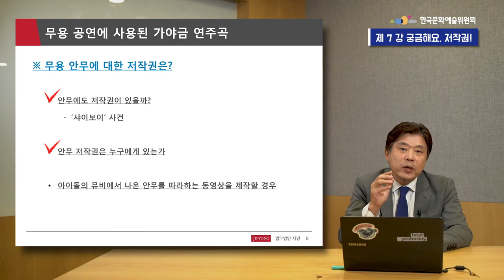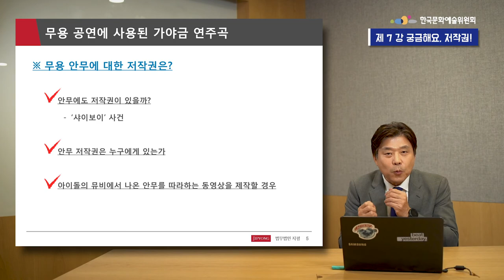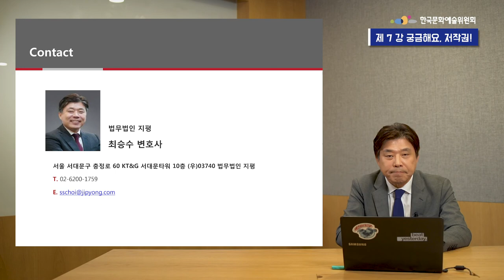[저작권 영상교육] ⑦ 궁금해요, 저작권!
- 강사 :　법무법인 지평 최승수 변호사
- 강의명 : [저작권 영상교육] ⑦ 궁금해요, 저작권!

2020년 「온라인미디어 예술활동 지원」 사업 아트 체인지업의 저작권 교육영상을 소개합니다.
온라인 예술 활동에서의 저작권 사례를 알려드립니다.
이번 주제는 ‘무용 공연 반주로 사용된 가야금 연주곡의 저작권’입니다.

아트체인지업의 상세 내용은 아츠온 통합사이트에서 확인할 수 있습니다.